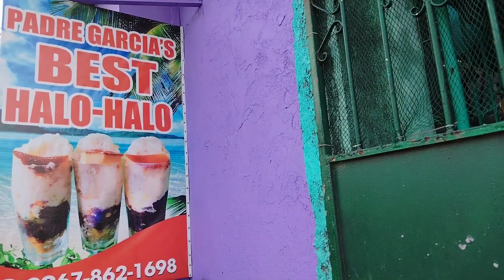PADRE GARCIA BEST HALO-HALO| MASARAP AT AFFORDABLE NA HALO-HALO